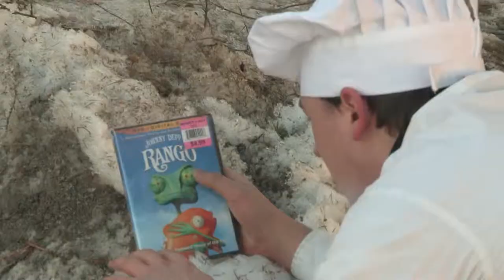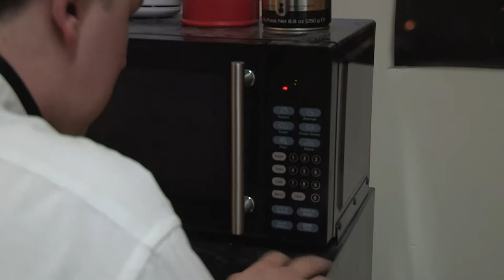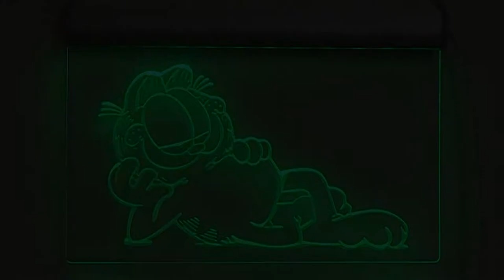Rango 2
I fun project I filmed with my good friend Jake. We put a lot of heart and soul into this project and I hope you all enjoy! Sorry about the beginning of the video. it's annoying but our teacher makes us do it...